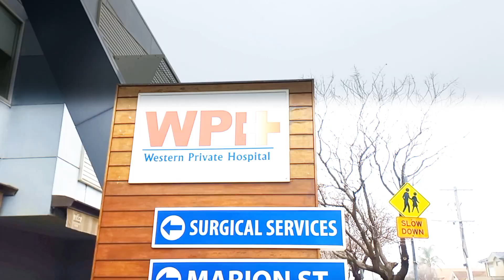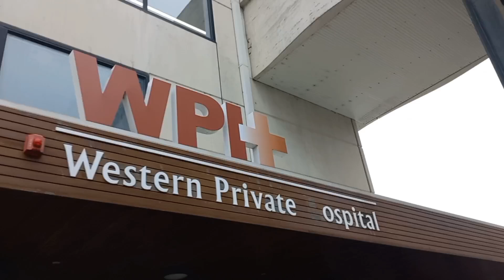I'm telling you a story first.stage3breastcancer.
This will be interesting .being diagnosed stage 3 breast cancers also known  locally advanced  breast cancer. I'm willing to share with you this while  it's  important to remember that every individuals  experience  is unique .this  stage generally  indicates  that the  cancer  has spread beyond the  initial  tumor site.